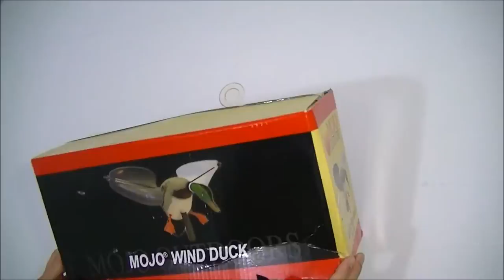Chamariz de Pato com movimento de asas